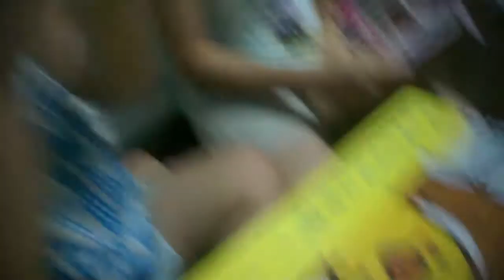แกะกล่องลองเล่นกับน้องแอมป์ - รีวิว MLP Equestria Girls Minis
เมื่อ น้องแอมป์ อยากได้ พิ้งกี้พาย จะเกิดอะไร ขึ้น กับการ รีวิว ครั้ง นี้ มาชมกันเลยคะ